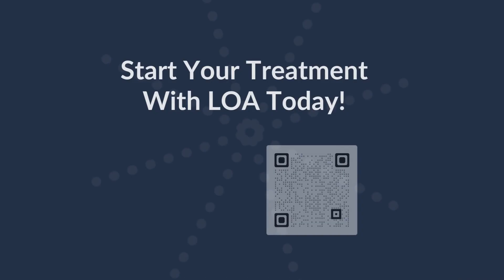Discover the Complexities of Harm OCD with Dr. Debra Kissen of Light On Anxiety | Expert Insights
In this informative and deeply insightful discussion, Dr. Debra Kissen sheds light on Harm OCD, a challenging and often misunderstood manifestation of Obsessive Compulsive Disorder (OCD) known for its distressing and intrusive thoughts about harming oneself or others. 💡🤝 These intrusive thoughts typically conflict with the individual's core values of compassion and caring, making them particularly troubling and causing significant anxiety and turmoil.

🧠🤍✨ Dr. Kissen, with empathetic expertise, explores the nature of Harm OCD, discussing how it can fixate on a person's most cherished values and lead to intrusive, unwanted thoughts of violence or accidents. She talks about the emotional impact, the different "flavors" of OCD, and tackles the harsh realities faced by those struggling with these intense fears of causing harm.

Throughout the video, Dr. Kissen provides practical insights into managing OCD by diminishing the power of intrusive thoughts and discussing treatment strategies that encourage investment of energy back into life's valuable areas 🙏.

Harm OCD typically centers on what an individual holds dearest, with obsessions and compulsions acting in stark opposition to traits like compassion and responsibility. 🔍 Dr. Kissen conveys her authoritative understanding with clarity, emphasizing practical recovery methodologies that have tangible impacts on patients’ welfare.

This is an essential watch 🎥 for individuals experiencing OCD or Harm OCD and anyone seeking a deeper understanding of this disorder. Dr. Kissen's professional but compassionate approach, complete with technical insights, empowers viewers to look at Harm OCD with a fresh perspective grounded in both knowledge and empathy 🌈.

For additional resources and assistance, visit Light On Anxiety's website linked below and take a step forward on your healing journey.

If you or someone you know is struggling, we are here to help. 🌟.